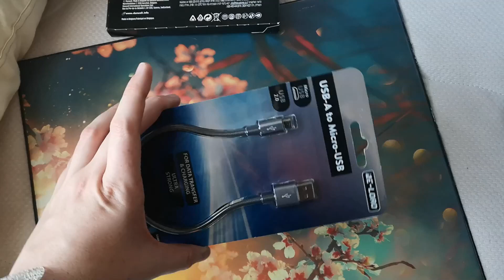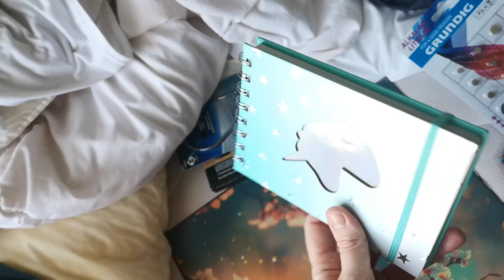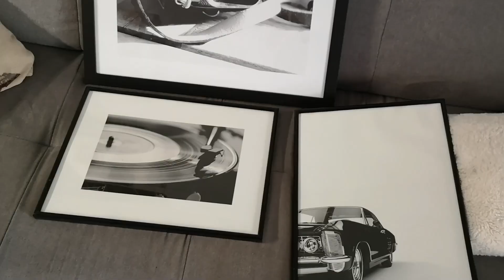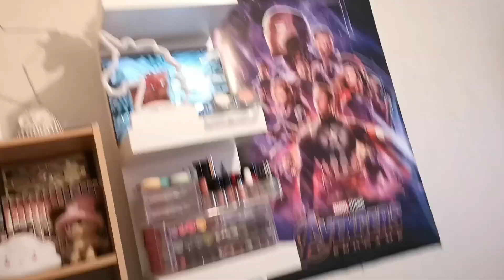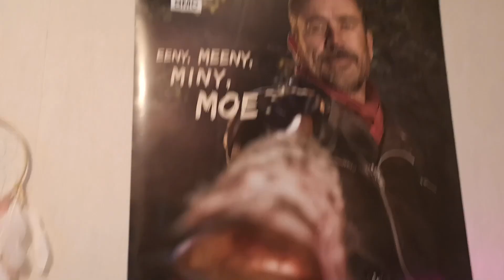✶98.2 - [ VLOG WEEK-END] Journée copines et mini shopping !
LUNDI 03 FEVRIER 2020
Petite journée entre copine avec Katia, se poser et parler ça fait du bien ! Petit tour à Action pour quelques petits achats.
Amélie récupère encore des cartons de chez Clara pour continuer de ranger sa chambre.
Clara achète enfin ses cadres pour mettre au dessus de son canapé.
Et on fini en beauté avec une soirée burger et frites maisons !!

◇ 4 vidéos par semaines :
● Vendredi à 18H00
● Dimanche à 18H00 : Vlog week-end du dianche précédent
● Lundi à 18H00 : Vlog ween-end du lundi précédent

► QUESTIONS FRÉQUENTES

- Nous sommes sœurs
- Nous habitons en Auvergne
- Je filme avec mon Huawei P20 pro
- Je monte avec Filmora (Payant)
- Nous avons un travail à côté de YouTube donc peu de temps pour filmer ou monter nos vidéos, merci de votre compréhension !

► POUR INFORMATION

1k cœurs sur vous !! ♥
- Aneko & Clara -